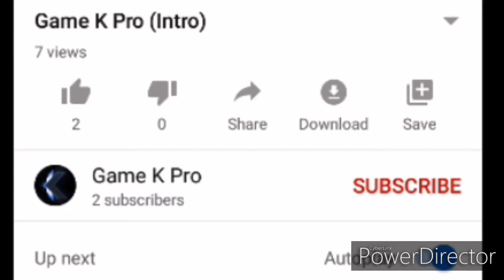No scope challenge 😥😥😥 ( in hindi)